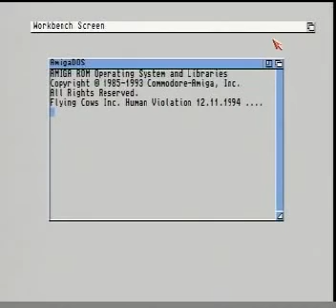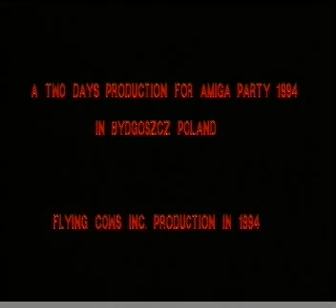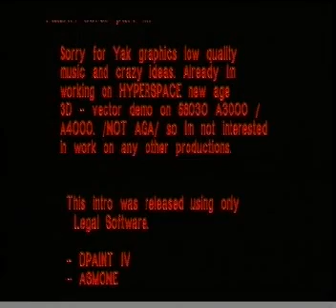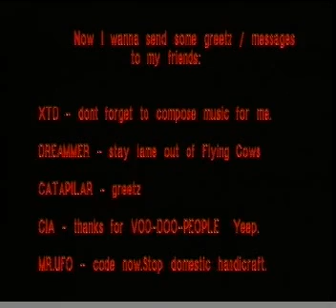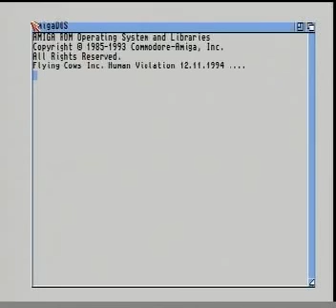Amiga Demo by Plexa / FCI Amiga Scene Poland NEW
Amiga Demo by Plexa / FCI Amiga Scene Poland